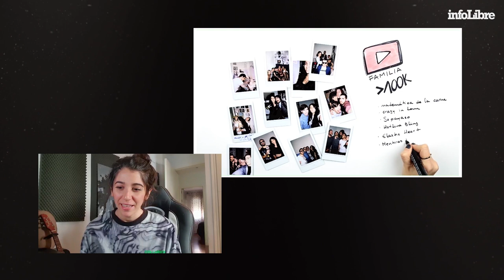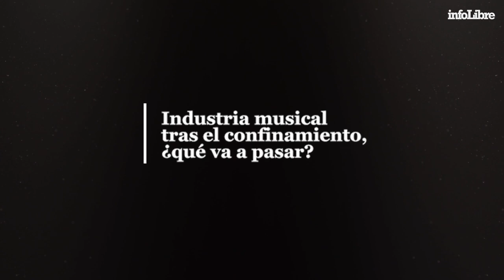Bely Basarte: “El poder de la música es capaz de cambiarlo todo” | Descubriendo a...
En infoLibre, descubrimos a la cantante y compositora Bely Basarte.